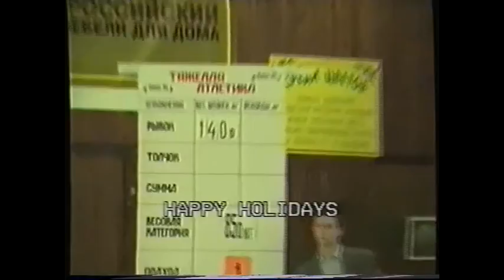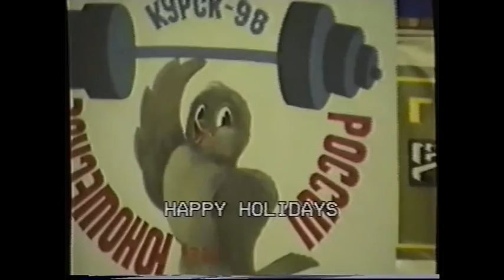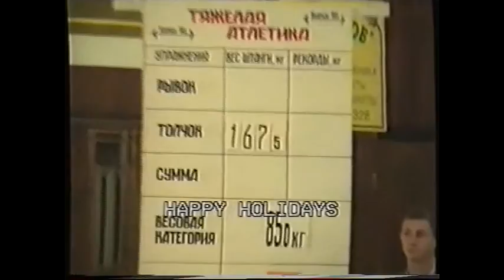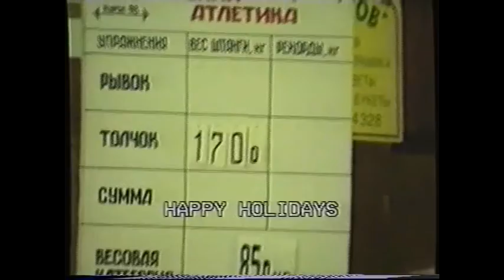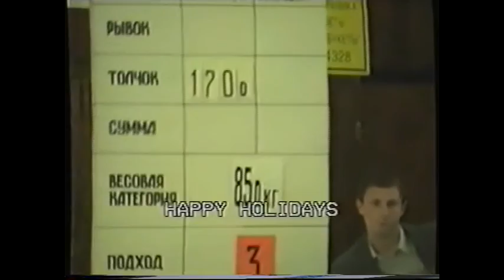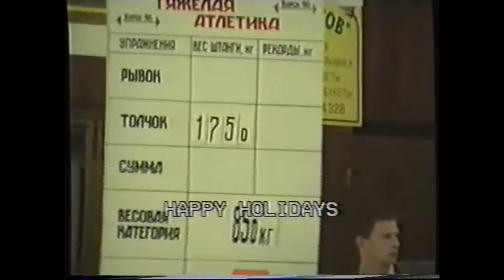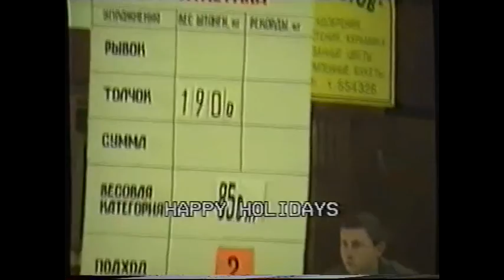26-30.10.1998= 85 кг = Россия до 18 лет/г.Курск